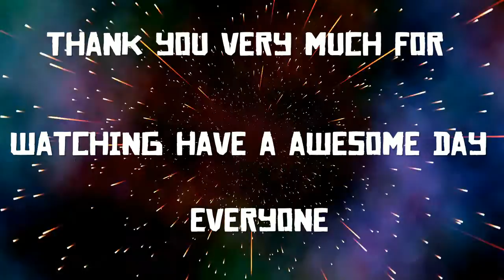Red Dead Redemption 2 New Cowboy & Indian Dlc Update Coming Out Soon I Hope ( PLZ WATCH)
PSN IIENERGYNOSII
SHOUT OUT TO CATCHMEIMFALLING
USE MY FRIEND CODE xfearx IN THE FORTNITE ITEM SHOP/#!/tid=CUSA00572_00